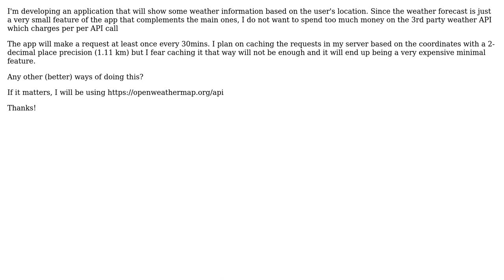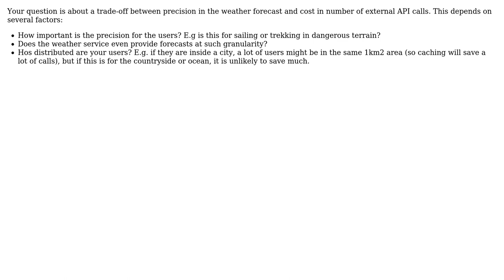Recommended way of caching weather information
With thanks & praise to God, and with thanks to the many people who have made this project possible! You are responsible for your own actions.